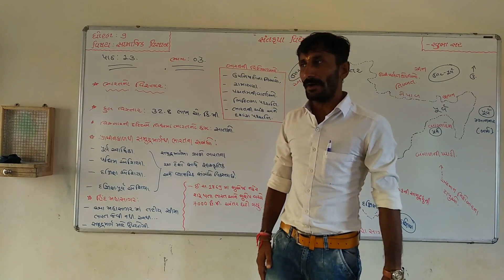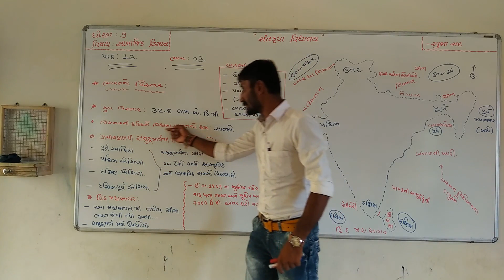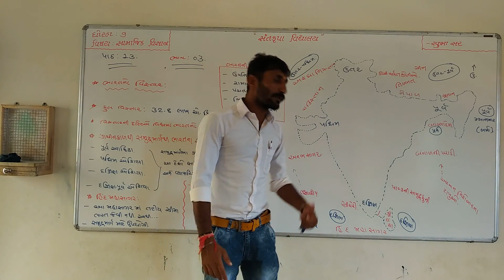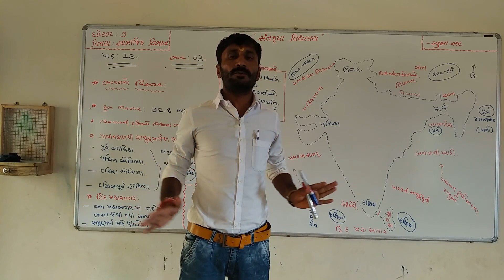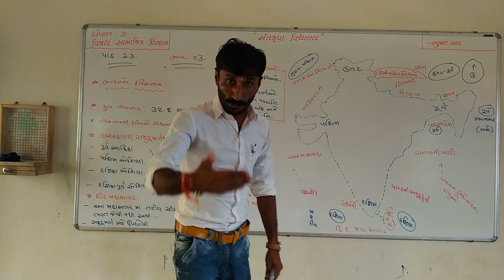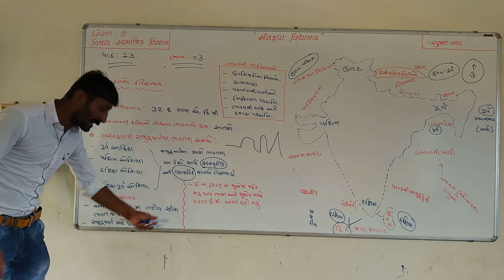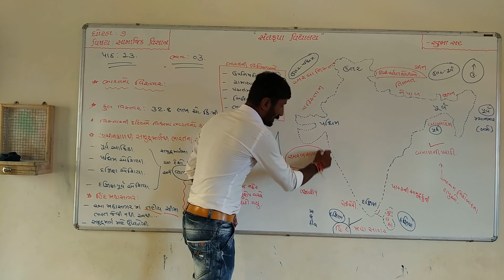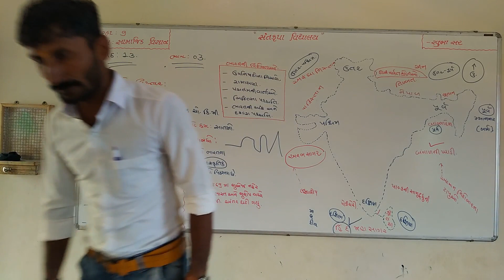SKVNKT | STD 9 | Social Science | Ch-13 Part 3 by Ravirajsinh Jadeja